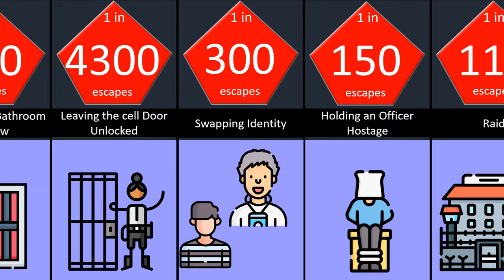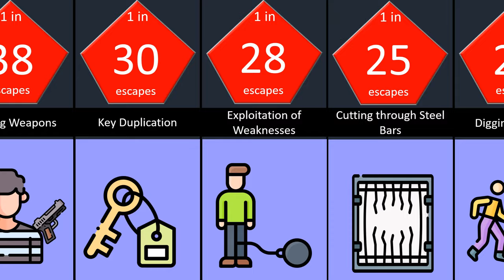Probability comparison Prison Escapes .......